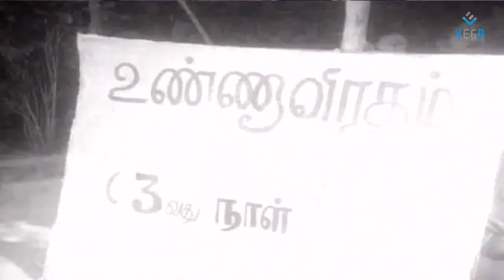KANAVAN MANAIVI - Muthuraman Goes For Hunger Strike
Watch Kanavan Manaivi Tamil Movie Scenes

Satring : Muthuraman, Sujatha, Nagesh
Director : A.Bhimsingh
Music Director : MS Viswanathan
Producer : Chithra Combines